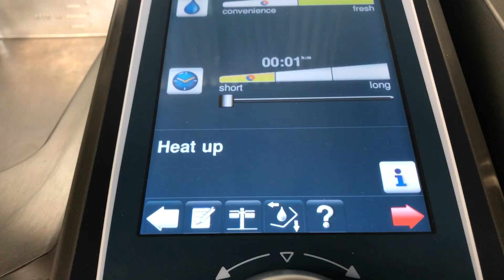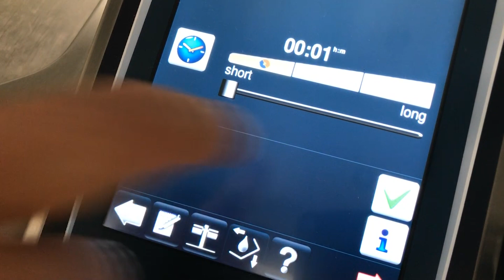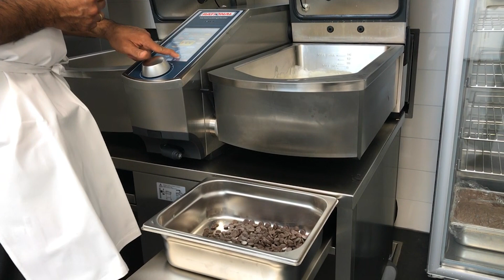How-to make Salty Chocolate Pudding with Recipe | RATIONAL VarioCookingCenter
Make delicious, creamy salted chocolate pudding with this how-to video. All you need is milk, corn starch, cream, egg yolks, sugar, bittersweet chocolate and salt.

Try this chocolate pudding recipe and let us know what you think!

How-to:
Warm the milk, mix cream and corn starch together in a small bowl and whisk until it is smooth.

Add the mix to the milk when it is hot, whisk in and cook it for a minute.

After that add the egg yolks and sugar, emulsify and quickly mix.
Now pour the hot mix over the previously fine chopped or in droplets chocolate and whisk constantly until chocolate is melted finally add salt and mix.

Pour the pudding in the serving glasses and cool it down.

Whip the cream and remove the filling from the Oreo's to crush them.

After cooling, serve the salted chocolate pudding with whipped cream and Oreo crumbs on top.